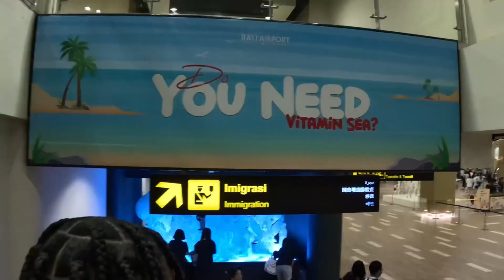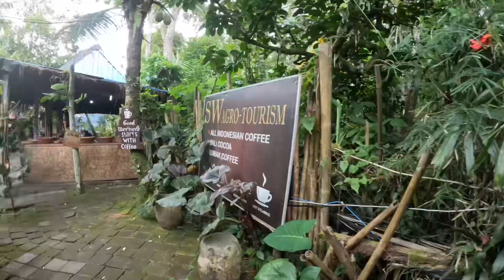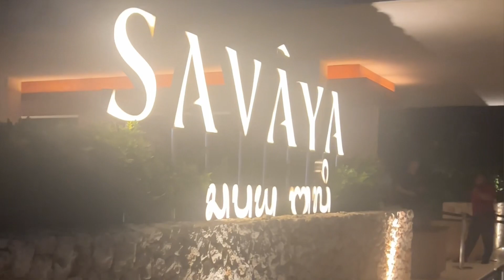Travel to Bali with Me: Mason Elephant Park, Balinese Cooking Class, Coffee Plantation + MORE PART 2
WE HAD A BALL IN BALI🩵

Things We Did in This Video:

Elephant Mason
Coffee Plantation
Indonesian Cooking Class
Savaya Bali

**I don’t own right to this music**

Main IG:
zakkiyah___

Fitness IG:
physiquebykiyah_